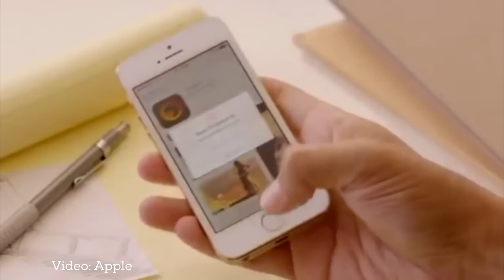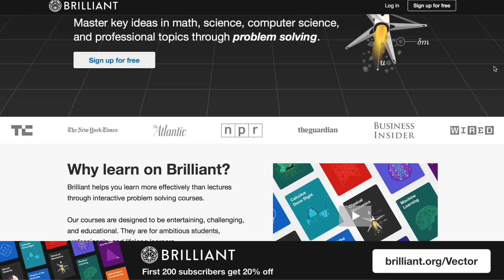Why 'Touch ID' will come back to iPhone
and sign up for free. First 200 people get 20% the premium course!

A European patent application that shows a possible future iPhone implementation with both facial and fingerprint biometric identity scanners is making the rounds, prompting a lot of goofy bad headlines but also giving us a glimpse into what I really do think is the inevitable future of digital security.

Spoiler: It’s not "getting Touch ID" back, at least not in the conventional sense. Touch ID is the past. Apple burned that boat behind them to make sure everyone on every team had no choice, and no fallback, but to make Face ID work. But Face ID isn’t the future either. It’s simply the present.

Touch ID was faster and more convenient than passcode, Face ID feels almost transparent, like no authentication at all.

There are a few times, though, when your finger moisture has changed or you're wearing gloves, or the sun is behind your at just the wrong angle or you’re wearing ski gear, where "it just works" just stops working. It's not often, but it's enough to shatter the illusion and make you want something even faster than Touch ID and even more transparent than Face ID.

What could that be?